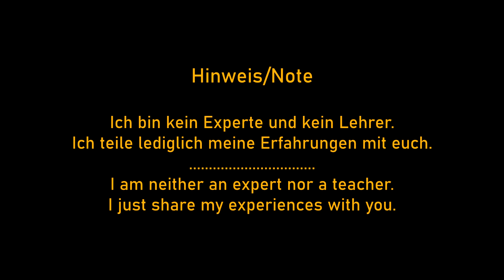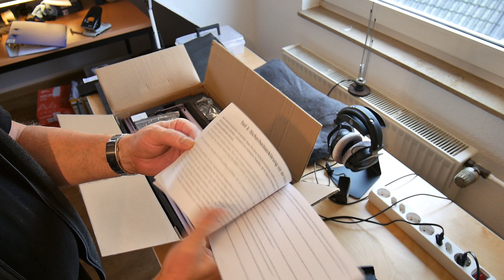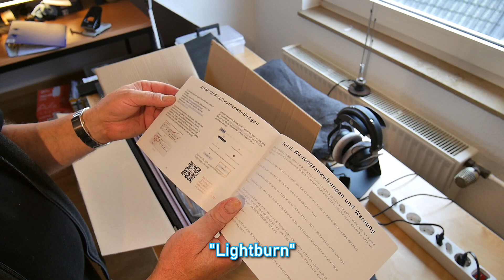Laser Atomstack A5 Pro ► Unboxing ► Schneiden, Gravieren, Markieren ► Holz Metall Kunststoff Leder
Ich habe mir einen Lasercutter bzw. Laserengraver gekauft. Er hat ca. 5 Watt effektive Laserleistung. Ich packe ihn erstmal aus und schaue, was alles dabei ist. Link zum günstigen Angebot von Kaufland.